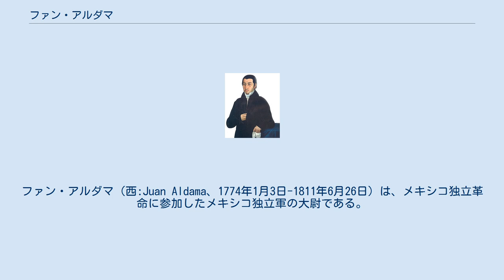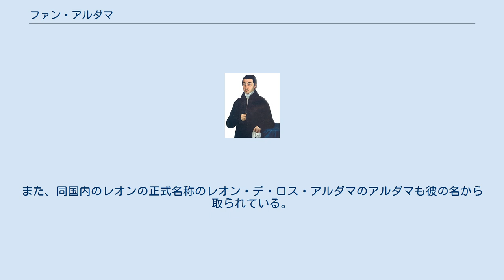ファン・アルダマ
ファン・アルダマ（西:Juan Aldama、1774年1月3日-1811年6月26日）は、メキシコ独立革命に参加したメキシコ独立軍の大尉である。
 メキシコ独立革命以前、アルダマは市民騎士軍の大尉であった他方、ホセファ・オルティス・デ・ドミンゲスを中心とする独立計画を練るケレタロで開かれていた密会にわざわざグアナフアトから参加していた。
 この密会の事をスペインへ密告した裏切り者が出た事をアルダマは生地サン・ミゲル・デ・アジェンデで知った。
そして、その事をイグナシオ・アジェンデや部下であるミゲル・イダルゴに告げる為に、彼はドローレスに向かった。
その後の会合で、革命はアルダマとアジェンデを中心に行われる事となったが、その同意を仲間内で得る前の1810年9月16日、アルダマはイダルゴの発するドローレスの叫びを生で聴き、これによってメキシコ独立革命がイダルゴを中心として勃発した。
そしてイダルゴやアジェンデ率いる叛乱軍に加わったが、兵力の消耗をした為にアメリカ合衆国へ一旦撤収した。
 翌1811年、アメリカ合衆国からの帰途、叛乱軍はイグナシオ・エリゾンドの裏切りによりスペイン軍の待伏せを食らった。
そして、アジェンデやイダルゴと共にアルダマはスペイン軍に捕えられた。
そして、軍法会議にて外患罪を問われたアルダマは、アジェンデやホセ・マリアーノ・ヒメネス等と共に処刑された。
その後、彼の首はアロンディガ・デ・グラナディータスに運ばれた。
その後、1824年には政府によってメキシコシティ・メトロポリタン大聖堂の地下に埋められ、1925年には同じくメキシコシティ改革通り（レフォルマ通り）にあるモニュメントの独立記念柱（Columna de la Independencia、エル・アンヘル）に移送されて今に至る。
 メキシコ独立革命にて活躍した功績からアルダマと冠する都市名がメキシコ国内に複数存在している。
また、同国内のレオンの正式名称のレオン・デ・ロス・アルダマのアルダマも彼の名から取られている。